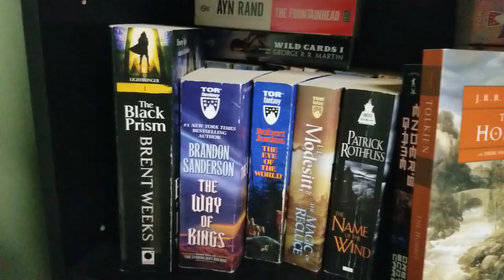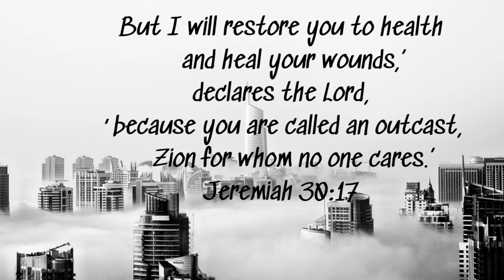Inpromptu Book Haul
I have a few read-a-longs that I would love you to join if you feel like it.

I have three on my Discord that you can join
Presidential Readalong we are currently reading John Adams
and now The Count of Monte Cristo!!